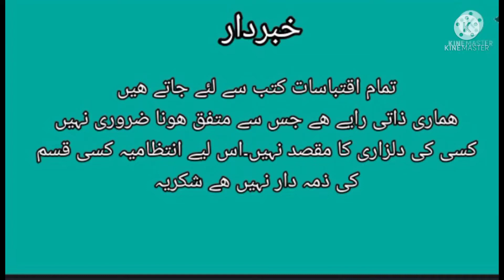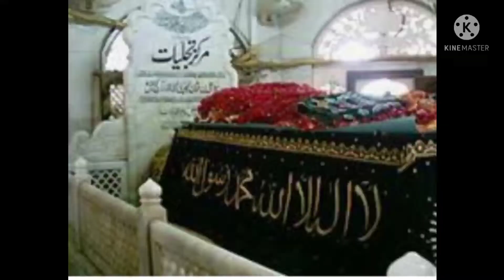DATA SAHIB RAHMAT ULALLAH ALYH